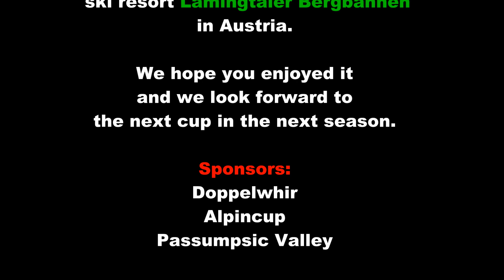Alpincup 2019/20 \ Modellskigebiet\ Lamingtaler Bergbahnen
In this Video we show you the alpincup at our resort. We hope you can find our easter egg ;-) !